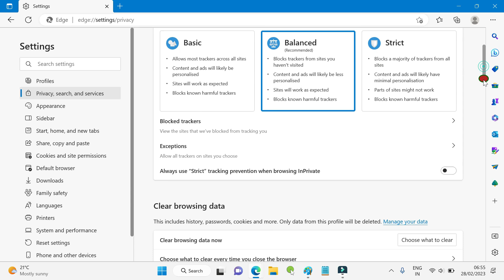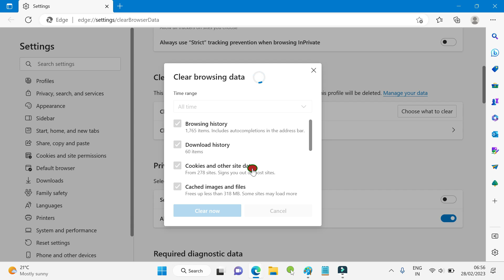How to Clear Cache in Microsoft Edge